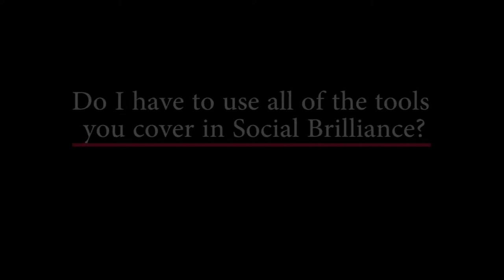Just what is Social Brilliance IMPACT!?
If you would like to learn how you can make social media easy and turn your fans, followers and connections into paying clients then sbIMPACT is for you! In this video we address the FAQ.

[Tracey] I am Tracey Warren, Social Media Super Hero with Ready Set Grow Marketing.
[Mel] And I am Mel DePaoli, Brand Catalyst with Omicle. Building brands worthy of going viral.
[Tracey] So the thought occurred to us. We keep talking about this program called Social Brilliance IMPACT! We thought we would answer some questions about what that is exactly.
--Question: What is Social Brilliance IMPACT!?--
[Mel] Social Brilliance IMPACT! is a 5-week course that teaches you how to turn your fans, followers, and connections into paying clients. It teaches you the tool behind the platform and helps you develop the skills to build your brand online and to build your reach.
--Question: What prevents businesses from getting results from social media?--
[Tracey] One is they are not consistent. They get excited so they post every day for a week then you don't hear from them for a month or two. I would say that is probably the number one thing.
[Mel] The number one element that I notice is that they don't truly understand what the tool is or how to use it. We are often taught, "just post to Twitter". Or "just post an update to LinkedIn". Great! That's awesome! If you can be consistent with it and know why you are doing it, and what you intend to get out of it...that is a different story.
[Tracey] Well I just thought of something else. Businesses don't really know what they don't know. Like who their target market is.
[Mel] And they don't know what they don't know. And that is what Social Brilliance can help them with.
--Question: Does my whole team really need to learn social media?--
[Mel] Yes your whole team does. The reason for this is when you are assigning tasks for different people and you have different people engaging on social media, there needs to be a consistent voice. There needs to be a consistent approach. When different members of your team have different skill sets of using the tools it makes producing results with social media really hard, some times even impossible.
[Mel] It also goes along with building your tribe. We talk a lot in Social Brilliance IMPACT! about building your tribe. Your tribe is not always members of the same team, but if your tribe doesn't understand how to use the tools they could be marketing and communicating with you in wrong ways or ways that are not beneficial for you.
--Question: What is your number one tip for being successful on social media?--
[Tracey] I actually have two. The first one, is just be yourself...
[Mel] No! We are allowed to do that!
[Tracey] To many times, businesses get wrapped up in how do I put out the perfect message or say just the right thing and just be yourself. If I could add a second one, you know all of those annoying things that other businesses do on social media? Don't do them!
[Mel] Like what?
[Tracey] Oh I don't know, like turning Veteran's Day into a holiday about make-up. It's not.
[Mel] Ohh Very Bad! Don't do that.
[Tracey] There are all sorts of oh goodness gracious, if you go to Google and search for bad examples of social media, you are going to be there all day.
[Mel laughing] Plus.
[Tracey] And, be yourself and don't do all of those annoying things that other businesses do.
[Mel] Social Brilliance IMPACT! will teach you how not to do those but what are the right things for you to do. Hashtags are something we talk a lot about. Understanding what tools hashtags actually help you and what tools hashtags can hurt you.